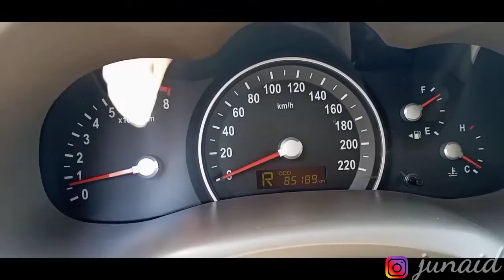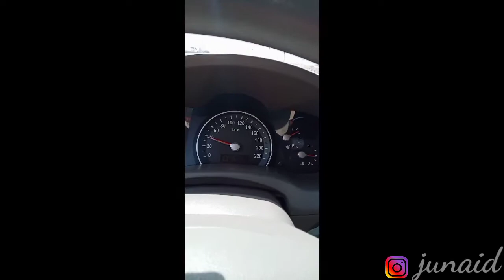CAR DRIVING. In Dammam KSA || BY JUNAID